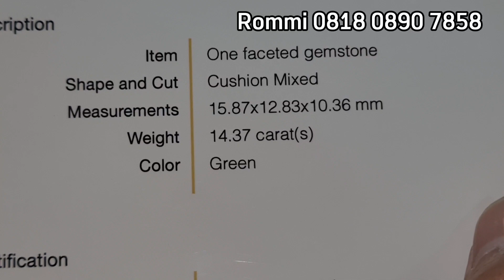Emeral Colombia❗14.37ct❗Ring Gold Diamond❗Rommy 0818 0890 7858